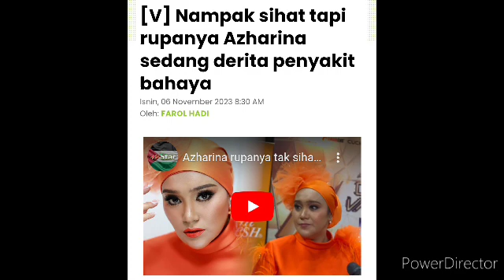Innalilah! Berita Dukacita buat peminat Azharina, Beliau disahkan hidap penyakit...?😱😭